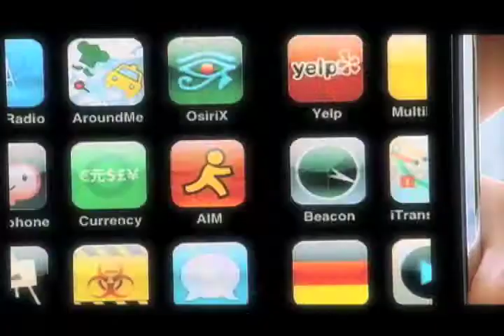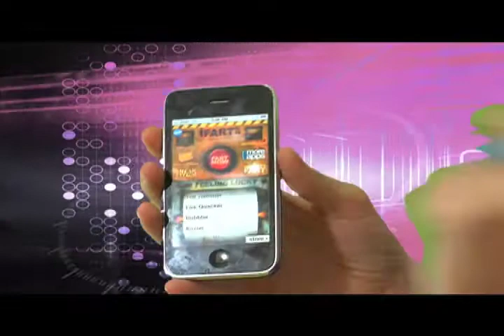iPad App DayFly Review: iFart App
For the young at heart, fart away amuse your friends with your childish humor.  Record your own or choose from tens of options!